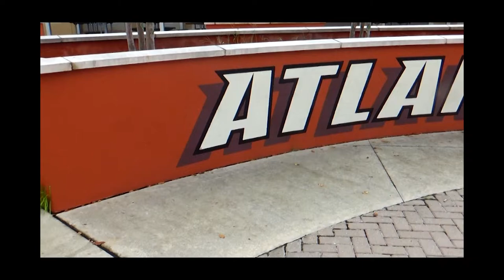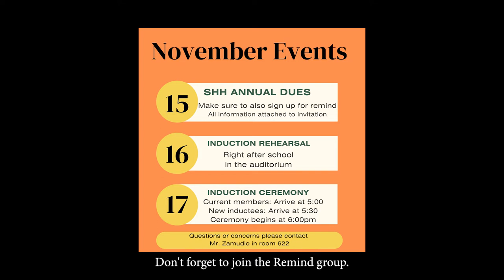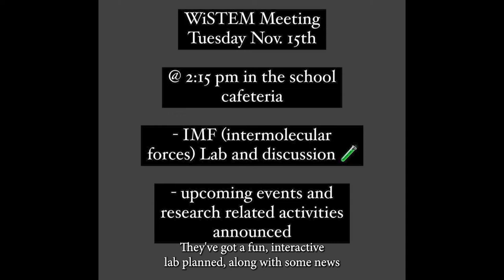The Morning Rays - Tuesday, November 15th, 2022